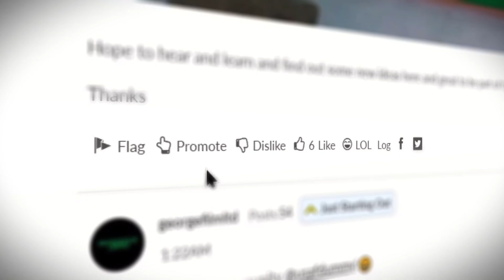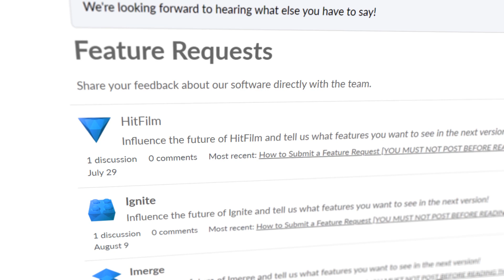NEW FXhome Forum | Community Update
Welcome to the new FXhome Forum!
2020 is the year of the Community and we have another New Update!
Today we're going over new features and ways to grow your creative networks.